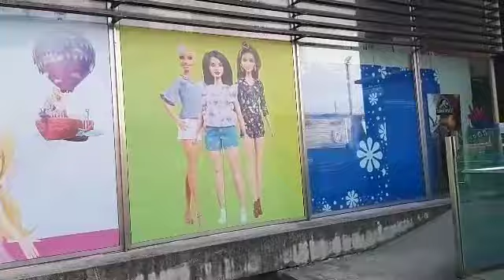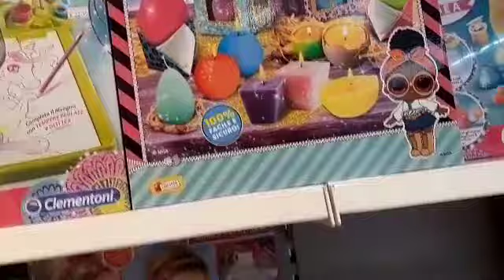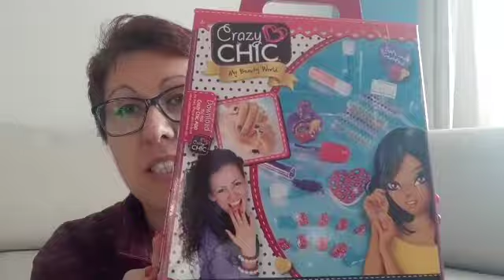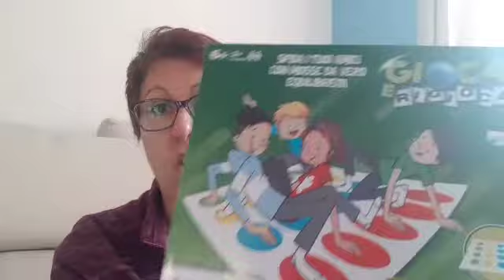Una mattinata insieme, vi porto in giro con me